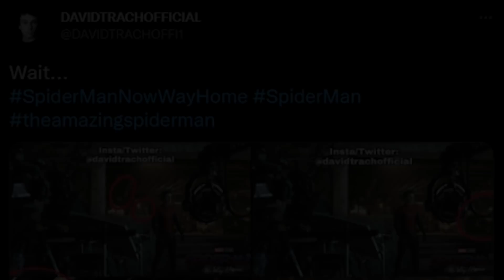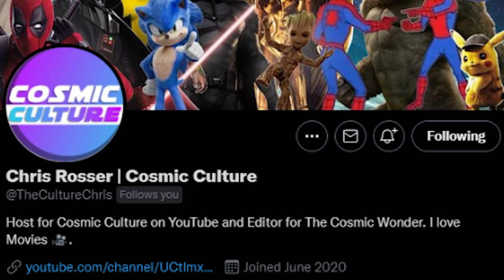Spider-Man No Way Home Official Trailer DELETED FOOTAGE of Sandman..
We will find out more in the upcoming Marvel MCU Phase 4 lineup which includes Loki Season 2, The Fantastic Four, Thor Love and Thunder, Black Widow, Doctor Strange in the Multiverse of Madness, Black Panther 2 Wakanda Forever, The Falcon and the Winter Soldier, Wandavision, The Hawkeye series, Ant-Man and the Wasp Quantumania, The Fantastic Four, The Eternals, Captain Marvel 2 The Marvels, Ms Marvel, She Hulk, Shang-Chi and the Legend of the Ten Rings and Marvels What IF? The Dark Avengers could play a big role in the upcoming Secret Invasion Disney + series or even the bigger Secret Wars with Kang The Conqueror, Doctor Doom and possible Galactus that seems to be building up in the Marvel MCU.

I believe all said content in this video falls under the remits of Fair Use, but if any content owners would like to dispute this I will not hesitate to immediately remove said content. It is not my intent to in anyway infringe on their content ownership in any manner.